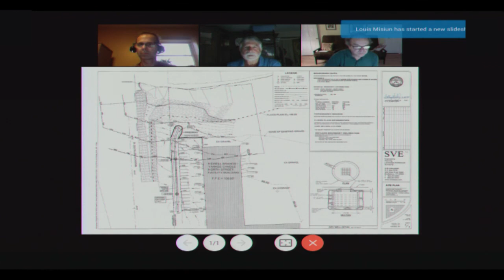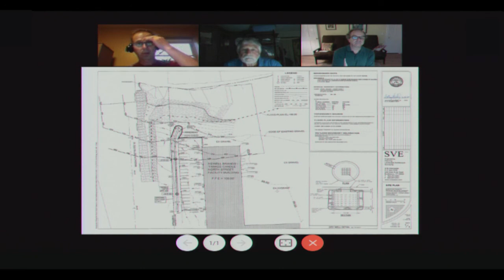Deerfield Conservation Committee - May 28, 2020